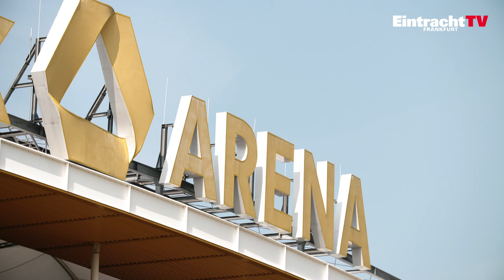Goncalo Paciencia im EintrachtTV-Exklusivinterview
„Gonco“ spricht im Exklusivinterview über den Haller-Abgang, seinen Fitnesszustand und die EL-Qualifikation.